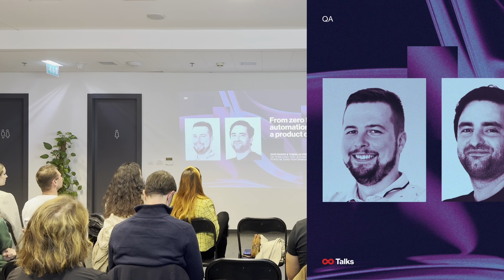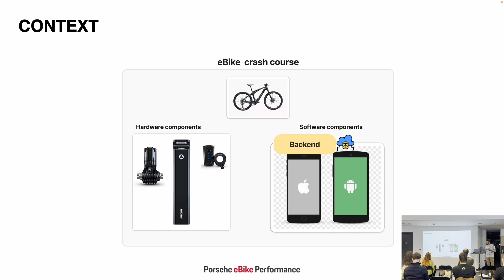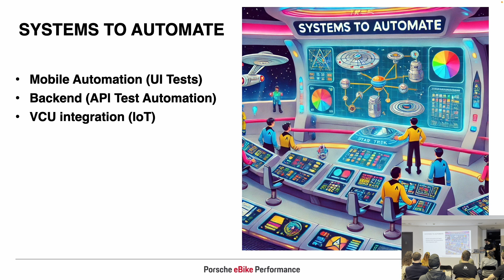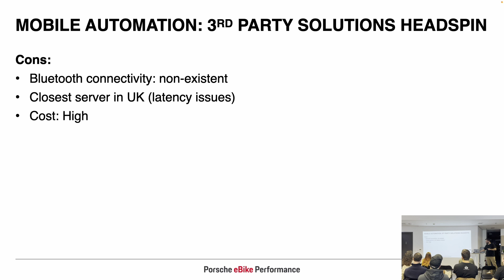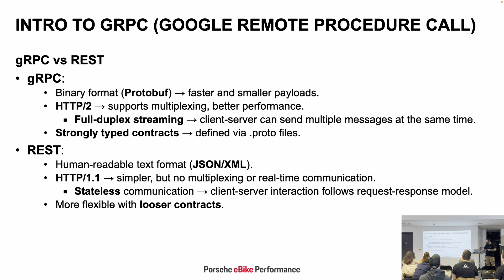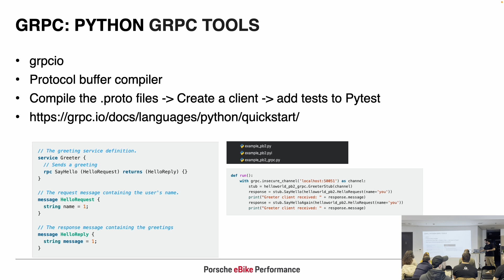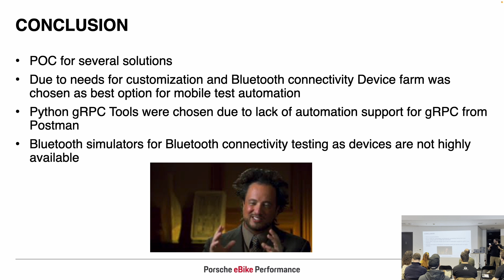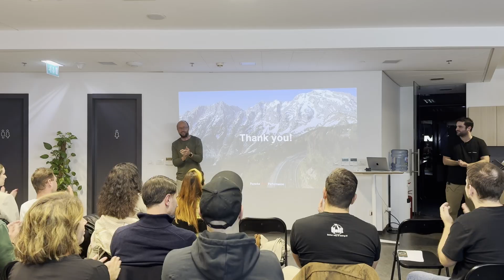From zero to test automation in a ​product company by Igor Mance and Tomislav Prša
In this lecture, Igor and Tomislav will:
1. Discuss the practical challenges they encountered while building a test automation framework in a product company
2. Share challenges faced, techniques used, and insights gained during their experience with mobile, backend, and IoT integration testing

ABOUT THE LECTURERS:
Igor is a QA Team Lead with nine years of experience in manual and automated testing. He is dedicated to building strong QA teams and developing efficient testing processes, so he had to jump on the test automation train. In his free time, he is a professional overthinker and a dog lover.

Tomislav has four years of experience as a Test Automation Engineer, focusing on Web Automation, Mobile Automation, and Performance Testing. He likes trying out new technologies and is particularly interested in the latest developments in LLMs. Outside work, he enjoys reading books on productivity and learning and loves both cats and dogs.